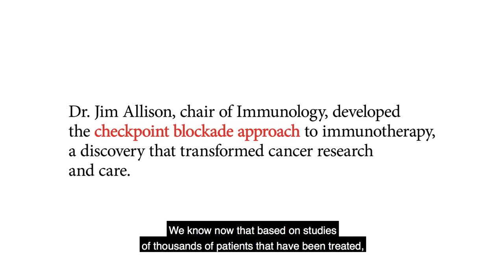Congratulations to 2018 Nobel Prize winner Dr. Jim Allison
Congratulations to MD Anderson Cancer Center's Dr. Jim Allison, who has jointly won the 2018 Nobel Prize in Physiology or Medicine for his immunotherapy research. Dr. Allison’s work has led to new and effective cancer therapies that free the immune system to attack tumors, a breakthrough called immune checkpoint blockade.

Dr. Allison’s groundbreaking research gives more hope to families facing this devastating disease and brings MD Anderson closer to our mission of ending cancer. For good.

Request an appointment at MD Anderson by calling 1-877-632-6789 or by completing our online self-referral form